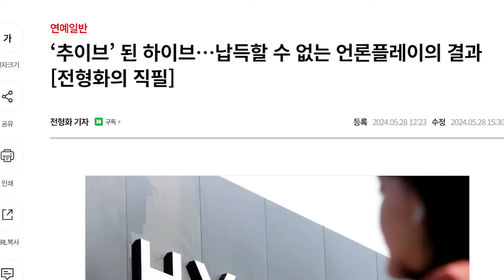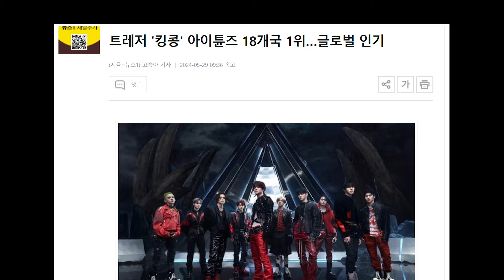XODIAC KE INDONESIA |Treasure ‘King Kong’ Chart | Media Spill Aksi Tim Hybe Labels Buat Media Play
For this time kita akan membahas kpop News update. Pertama tentang zayyan spoiler xodiac ke indonesia untuk fancon. Disisi lain ada update treasure 'king kong' chart dan media spill aksi tim hybe labels buat media play dan pemberitaan soal min hee jin.

Time maps
00:00-00:44 Opening
00:45-04:52 Xodiac
04:53-08:57 Hybe
08:58-12:50 Treasure